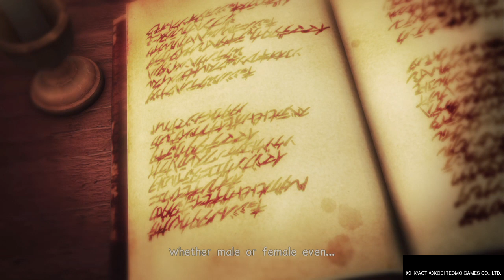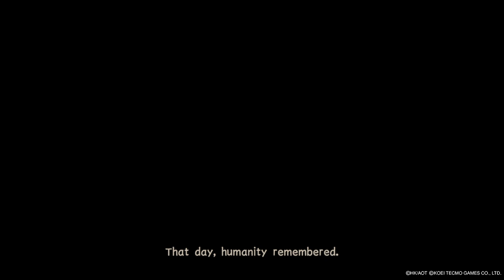Attack on Titan 2 | Full Game Walkthrough | No Commentary-part 1 play-through ( free - play )